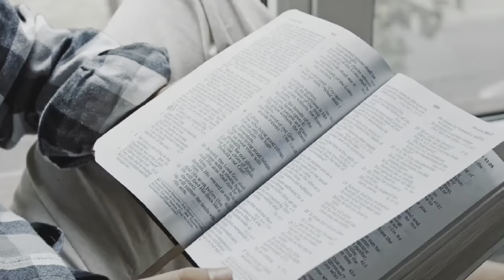March 7 - Joshua 7-9